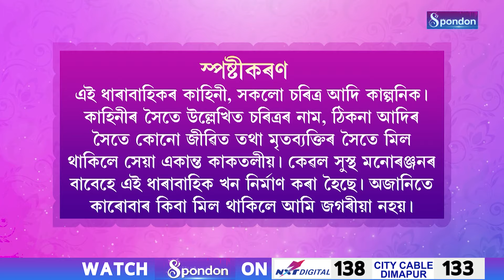O JUWAI | EPISODE 3 | SPONDON TV